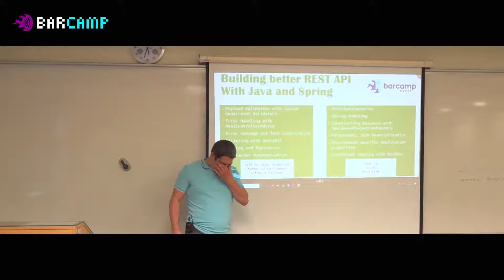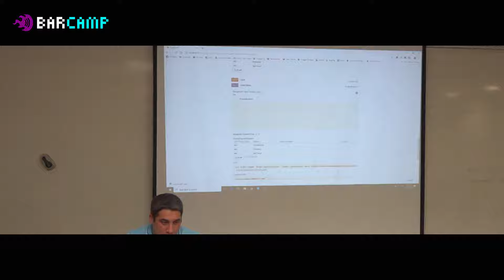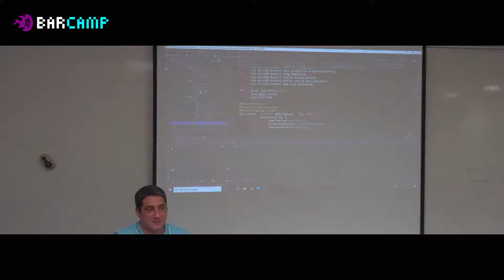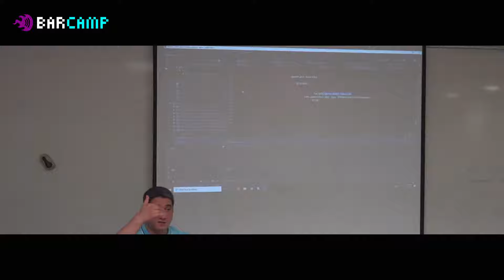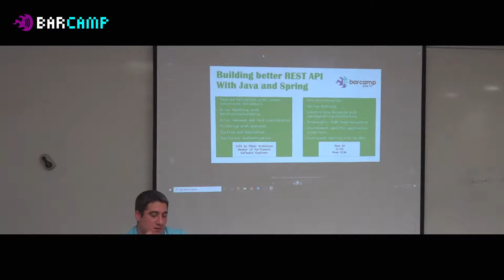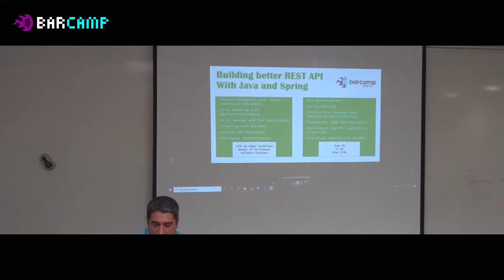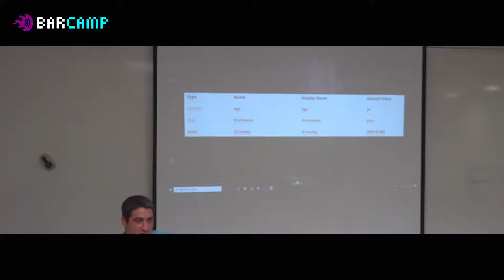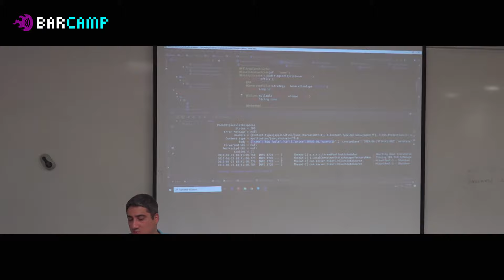23 213 12 Edgar Arakelyan Building better REST API with Java and Spring